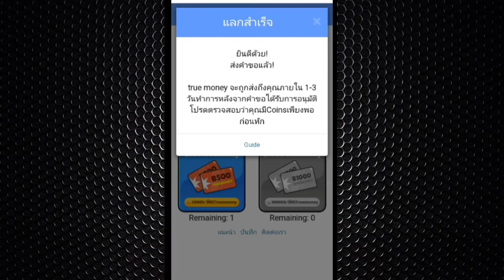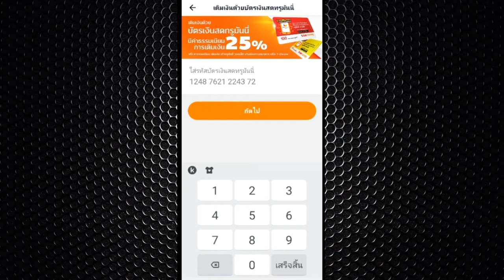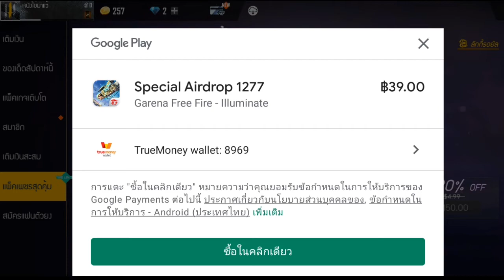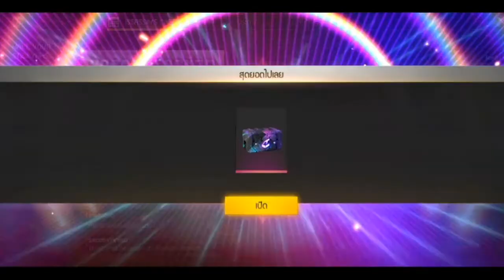FreeFire: สอนรับเพชรแบบฟรี 520 เพรช (เติมฟรีไม่เสียตัง) สายฟรีห้ามพลาด!!!!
ติดต่อ.